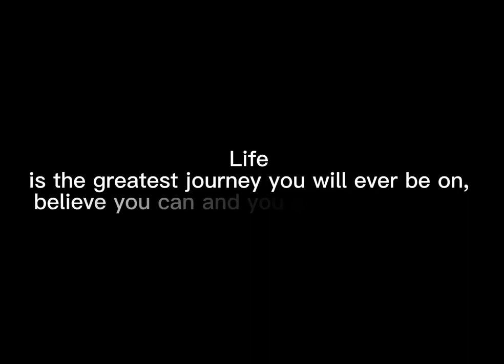Reality of Life|Jamila Aurora Veridiano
In this video, I'll show you the reality of life in our world today.